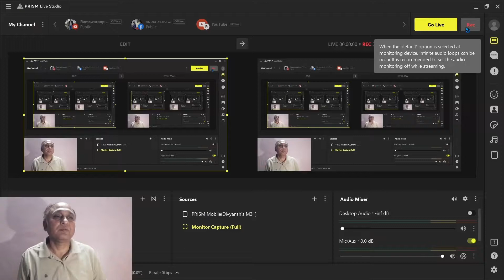Refraction on Plane surfaces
share with more students

if any doubts ask in comment section will be cleared in next video 📹